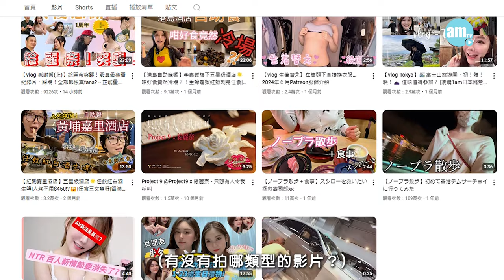素海霖拍AV再無下文？回應引退傳聞投身做foodie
素海霖以「繪麗奈」之名殺入日本AV界，成為首位香港AV女優，日前她應安全套品牌邀請擔任代言人，而該品牌曾找來蒼井空做代言，如今由她「取替」前輩，素海霖表示感到壓力的竟然是自己成為女優之後，首個代言的廣告不是安全套！至於何時代言性用品，直率的她明言只要酬勞滿意，便會接拍。問到會否考慮推出3D倒模飛機杯，她說︰「真係有機會出！計劃緊！」男士真的有性福了！

拍攝廣告當日，素海霖以一襲緊身tube dress示人，大騷美好身材。經常被網民抨擊肥胖的她，現實中跟肥談不上，反而少少肉地更是男士至愛。她自言做安全套代言人絕不感到尷尬，喜歡做愛的她接觸過不同牌子安全套，她首選要夠濕潤，「有時自己比較乾，但另一半仍然不停進入，於是就咁穿咗！夠濕先最重要！」她表示家中一定有安全套，但認為安全套還是男士準備比較好，「人哋見到我個袋有，好自然諗係有目的，如果自己見到個男仔袋有幾個，都會諗佢咩事有咁多！」

她自言是個佔有慾強的人，最接受不到跟另一半看AV，「我係對外可以好大方，但對自己另一半就唔係，係好管制！」她透露平日也會收到女士inbox稱不想男友看她的AV，她坦言自己也是這樣的人，並建議對方如果控制不到另一半，就分手再找一個「你可以食得住嘅人！」她又認為香港不少女士都很大方，會購入她的AV再跟男友分享。

她稱過去周不時收到網民的露骨短訊，甚至向她發放下體照，她坦言以前會評論對方的大小，但後期選擇不回覆，「其實有啲人係愈回覆就會愈send愈多，所以依家都唔會太覆。如果佢係做我會員，收到呢啲相(下體照)係可以接受，因為佢係冇地方抒發。」她表示作為一個AV女優，便是男士的性幻想對象。

提到她自去年11月起便再沒有AV新作，甚至傳她引退，她否認並指待合適的時間便會宣布，自己亦一直在努力準備不同驚喜給大家。她表示公司有很多AV女優，要逐一安排，單是要拍一部AV便要花一個月的時間去準備。她說︰「只係AV方面靜，但係其他嘢都係進行緊，會陸續俾驚喜大家！暫時都未有引退打算，如果有一定第一時間通知大家！」

她指過去一年都嘗試不同範疇的東西，實在有點攰，因此一度關閉賣相平台。談到她開始努力經營Youtube Channel，她表示最想拍多些飲食題材，「第一，自己好鍾意睇飲食片；第二，我覺得做飲食片可以賺錢；第三，我點都要食，點解唔拍埋俾大家睇；第四，我雖然依家未有(飲食)廣告，但係食自助餐個條已經回本！」她坦言拍片只是興趣，自己只是靠一部電話去拍片及剪接，自己沒有請專人去拍，所以能夠回本已經好厲害。

至於會否考慮做「Miss Sex」為大家解答性愛疑難，她認為要另開頻道，自己過去也有收過別人問「一開始同男朋友做愛要唔要戴套」這類問題。她認真答道︰「我話一定要！一開始你唔知對方係咩人，對方可能有病唔同你講，依家真係有啲人好黑心！相處一段時間，做到一定次數，先唔好戴！如果係一夜情嗰啲，戴係好啲！雖然係好爽，但要諗下後面條路！」她稱身邊曾有人因為一夜情，只是一次沒有戴套而懷孕。

她提到今次拍攝廣告所穿的衣服，將會拿出來拍賣，她透露在廣告中會有4個不同造型，因此會有4套「原味」衣服，「放心！一定係原味，因為我依家都出晒汗！」她稱昔日有人慫恿她出售有味內衣褲，但今次出售是可以用作慈善，拍賣收益將撥予品牌有聯絡的慈善機構，非常有意義。

bmgproductionmusic